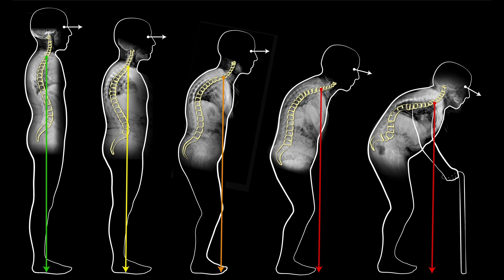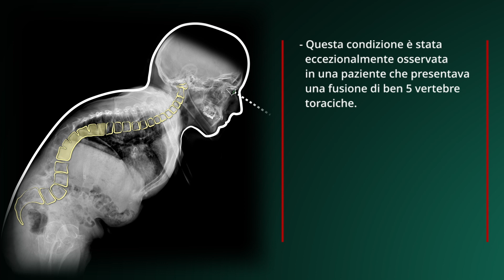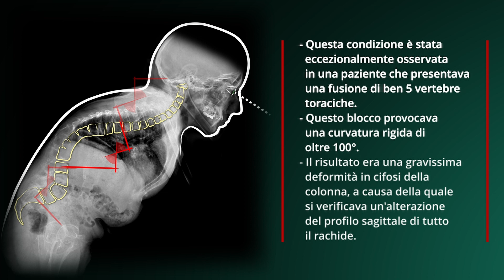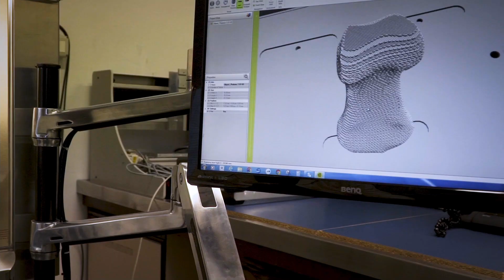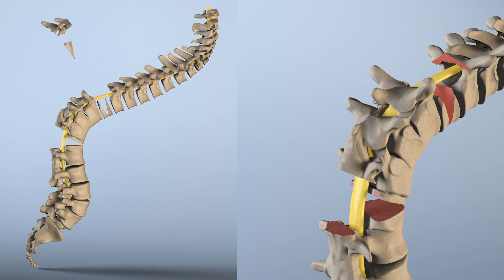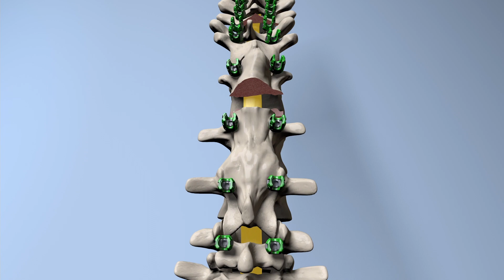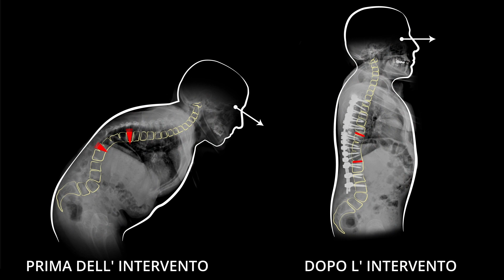La correzione di una gravissima cifosi di oltre 100 gradi mediante doppia vertebrectomia, in 6’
Eseguita per la prima volta al Rizzoli di Bologna la rimozione simultanea di due vertebre toraciche non contigue per riportare dritta la colonna vertebrale di una paziente costretta in sedia a rotelle a causa di una gravissima cifosi che determinava una curva di oltre cento gradi considerata fino a oggi inoperabile.
La paziente di 54 anni era andata incontro a  una fusione patologica (anchilosi) di cinque vertebre toraciche: la colonna vertebrale incurvandosi in avanti aveva determinato una cifosi che non le permetteva di stare in piedi e camminare. A nulla erano valsi i numerosi interventi che aveva subito, e la deformità era considerata non più operabile per gli elevatissimi rischi di lesione del midollo spinale, imprigionato all’interno della curva.
L’intervento, unico nel suo genere, è stato eseguito dall’equipe del professor Cesare Faldini, direttore della Clinica Ortopedica 1 dell’Istituto Ortopedico Rizzoli, affiancato da anestesisti, rianimatori, neurofisiologi e infermieri, ed è durato circa 8 ore.
Innovazione assoluta per questo tipo di intervento l’utilizzo di una tecnica in 3D di ricostruzione della colonna deformata partendo dalla TAC della paziente, che ha permesso di pianificare la rimozione delle due vertebre e “guidare” la correzione senza ledere il midollo spinale, con un movimento di correzione di oltre novanta gradi in un singolo intervento. “Un risultato fino a oggi impensabile - specifica Faldini - ottenuto combinando la tradizione nella ricerca ortopedica, il Rizzoli compie in questi giorni 125 anni, con tecniche altamente innovative, per offrire una possibilità di correzione chirurgica a quelle rare scoliosi e cifosi fino a oggi considerate inoperabili per la loro gravità. Situazioni fortunatamente rare, ma gravemente menomanti per i pazienti: se la colonna si deforma oltre novanta gradi, cioè compie un angolo retto, da verticale diviene orizzontale, rendendo impossibile stare in piedi, e avere una vita di relazione accettabile. Questi pazienti, pur avendo il midollo spinale integro, hanno il controllo volontario delle gambe ma non riescono a utilizzarle e sono costretti a sedere a causa della forma della loro spina dorsale. “

Dalla TAC della paziente è stato possibile eseguire una ricostruzione in 3D della deformità per pianificare la rimozione dell’ottava e della dodicesima vertebra toracica, e simulare la manovra di riallineamento della colonna senza ledere il midollo spinale.
Sono state inoltre progettate sulla TAC della paziente dodici maschere, che, costruite attraverso la stampa 3D, hanno permesso di applicare le viti nelle vertebre attraverso i peduncoli, compromessi dalla deformità e dai precedenti interventi.
“L’intervento è la combinazione di competenze acquisite in anni di studi e ricerche nell’ambito delle gravi deformità scoliotiche e cifotiche della colonna vertebrale - spiega Faldini - cui si deve aggiungere l’evoluzione della ricerca in ambito 3D per poter proporre soluzioni chirurgiche fino a oggi considerate troppo rischiose.” La paziente, dopo un breve periodo in terapia intensiva, è stata assistita nel reparto di degenza dal personale infermieristico: in piedi dopo sette giorni dall’intervento, ha iniziato il percorso di riabilitazione per ricominciare a camminare.
“La rimozione di più vertebre simultaneamente per riallineare la colonna è un significativo passo avanti - conclude Faldini - in quanto offre una soluzione  per correggere cifosi e scoliosi di entità gravissima non affrontabili con tecniche alternative. In questo ambito, la fama dell’Istituto Rizzoli supera ampiamente i confini nazionali: la prestigiosa rivista americana Newsweek ci ha inserito all’undicesimo posto tra le ortopedie eccellenti nel mondo, e a livello di ricerca una ‘anteprima semplificata’ di questa procedura, presentata negli Stati Uniti alla prestigiosa American Academy of Orthopaedic Surgeons nel 2020, è stata premiata come miglior lavoro scientifico nell’ambito della chirurgia vertebrale.”